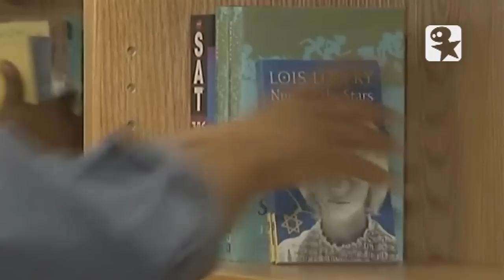Obamas Bücherei - YOU FM Synchro mit Coldmirror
Präsident Obama packt immer gerne mit an. Dieses Mal beim Bau seiner eigenen Bücherei.